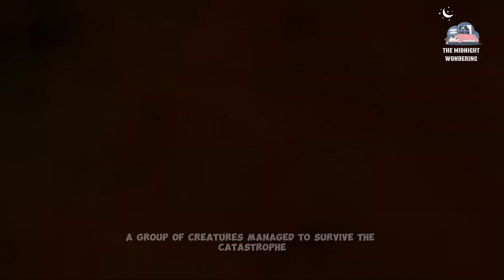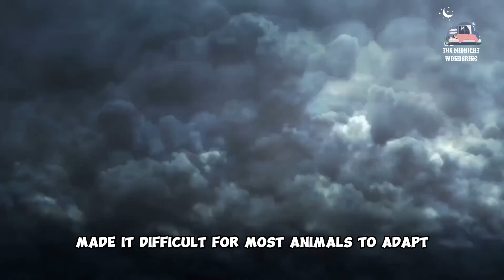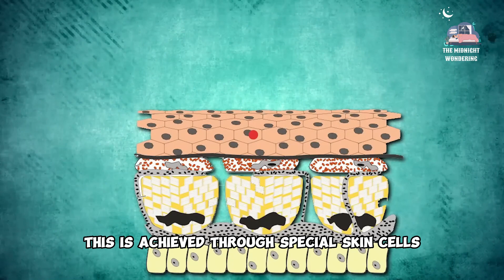How did crocodiles survive the disaster that wiped out the dinosaurs?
How did crocodiles survive the disaster that wiped out the dinosaurs? the extinction event that wiped out the dinosaurs 66 million years ago was one of the most catastrophic events in Earth's history. But amidst the devastation, one group of animals managed to survive and thrive: crocodiles. In this video, we explore the fascinating adaptations and behaviors that allowed crocodiles to weather the storm and emerge as one of the most successful and resilient groups of animals on the planet.